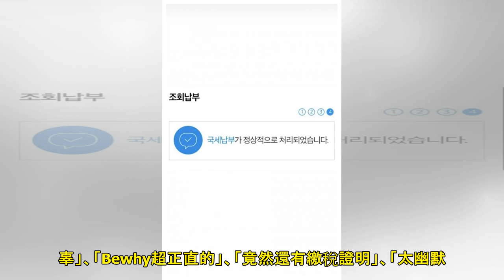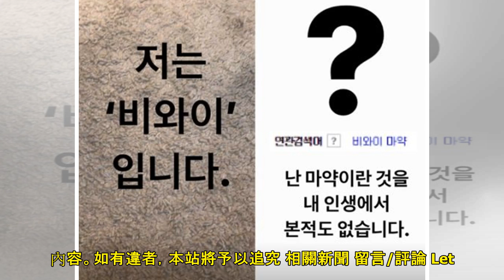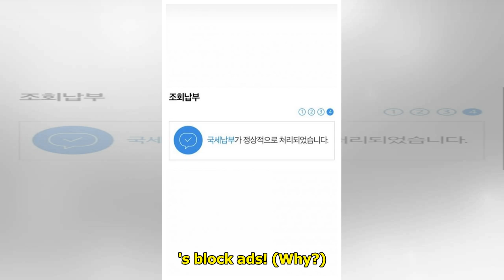因B.I購買毒品爭議擴散！Rapper Bewhy無辜受到牽連，IG發文：「我這輩子都沒見過毒品！」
明星   2019年6月13日   星期四11:00   Yuan   昨日，韓國媒體「DISPATCH」報導，B.I（金韓彬）涉嫌吸毒。 他也透過IG發文表示：「曾經一段時間因為太痛苦和難受，想依賴...